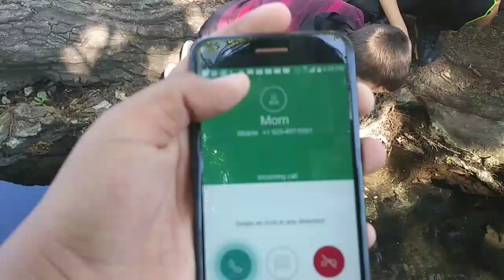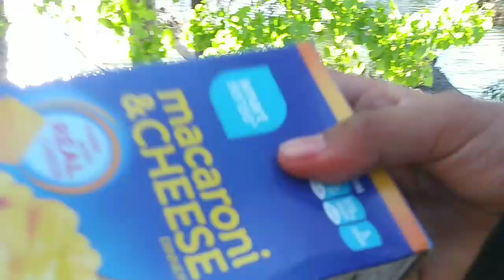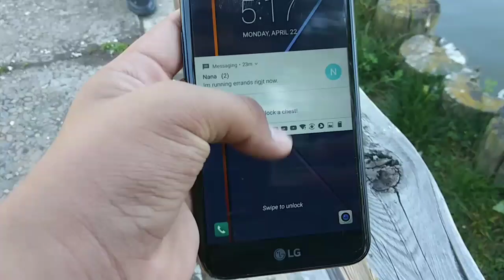Kid Jumps Into A Lake (We Save A baby Duck And A Turtle)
Guys in this video we save a Baby Duck And We Save A turtle From A Fishing Hook! On the turtle bleeding